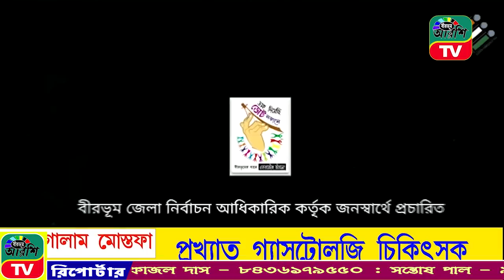BIRBHUM | ARSHI | TV | NEWS | NO 1| ONLINE | CHANNEL11.04.2021